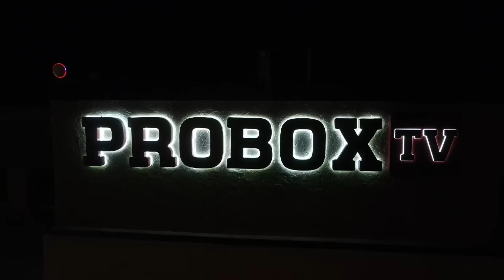JUNE 15TH WILL SEE THE RETURN OF TANK DAVIS AND THE DEBUT OF DAVID BENAVIDEZ AT 175 POUNDS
Get ready for fireworks as Gervonta "Tank" Davis faces Frank Martin and David Benavidez makes his debut at 175 lbs against Oleksandr Gvozdyk.
Experts discuss their explosive fighting styles and the stakes of these matchups. Will Tank's knockout power prevail? Can Benavidez dominate at a higher weight?

00:00 ProBoxTV Intro
00:30 Gervonta Davis vs. Frank Martin
08:00 Davis vs. Martin Predictions
16:30 Should Gervonta Davis stay at 135?
21:40 Benavidez vs. Gvozdyk at 175